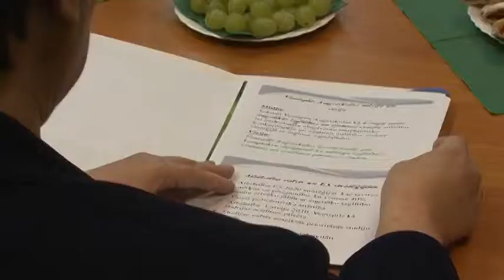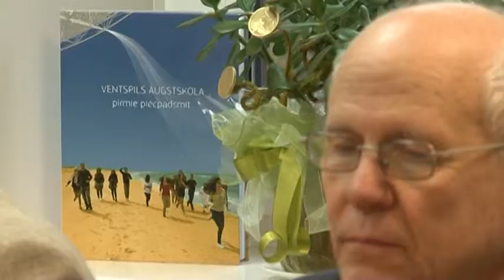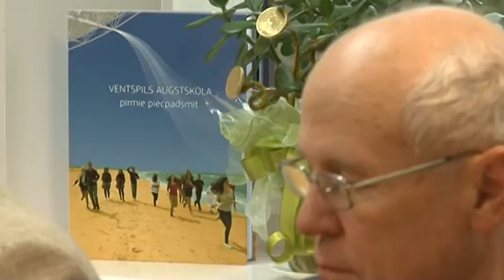Вентспилсская высшая школа и Рижский технический колледж подписали договор о совместной деятельности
8 октября в ректорате Вентспилсской высшей школы состоялось подписание договора о совместной деятельности между Вентспилсской высшей школой и Рижским техническим колледжем.